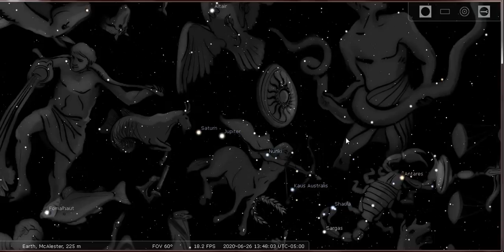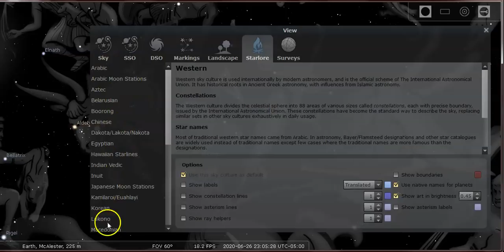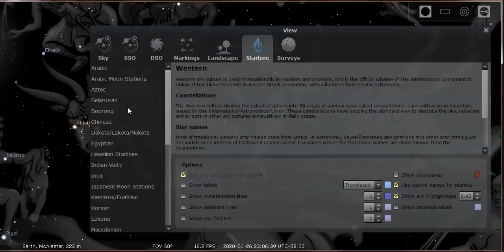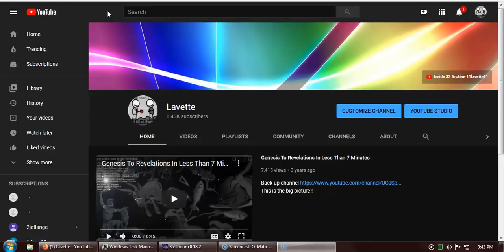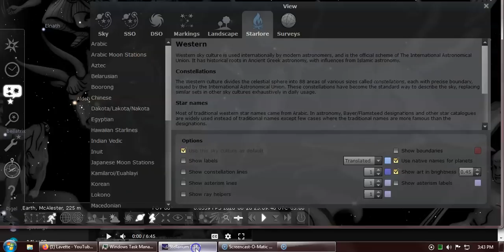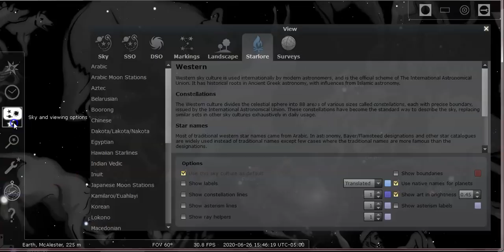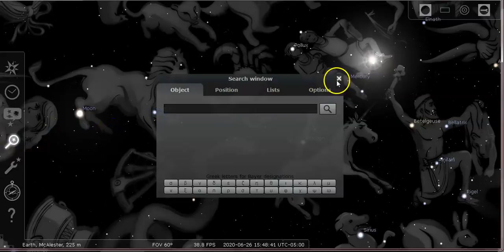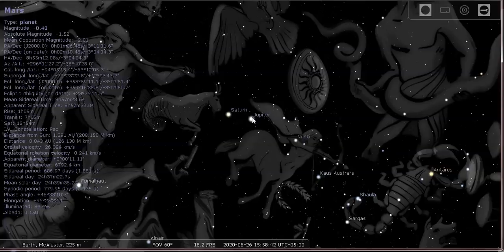Conclusions On 2020 Celestial Events